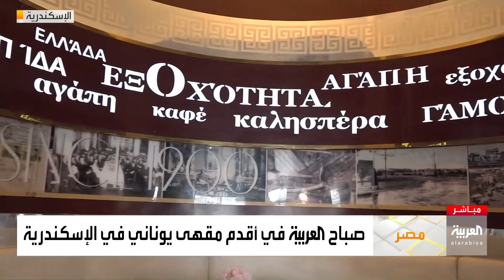صباح العربية في الإسكندرية.. هذا الفطور الذي تتوقعه